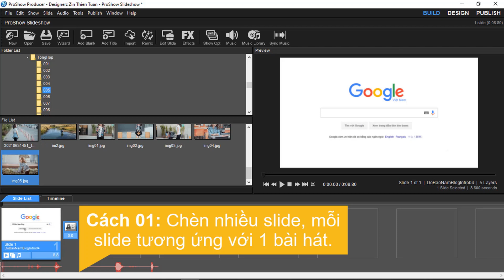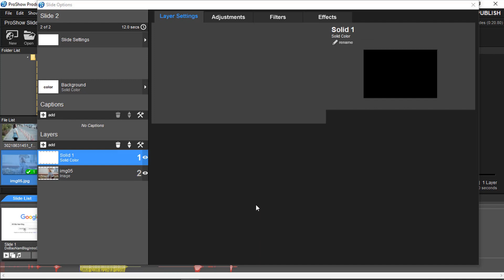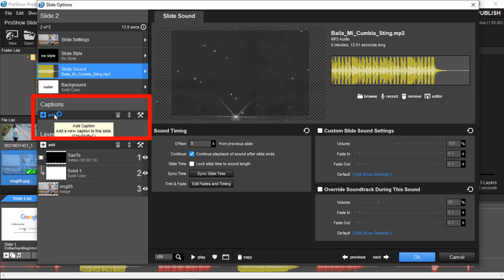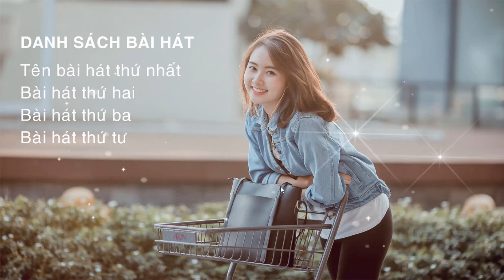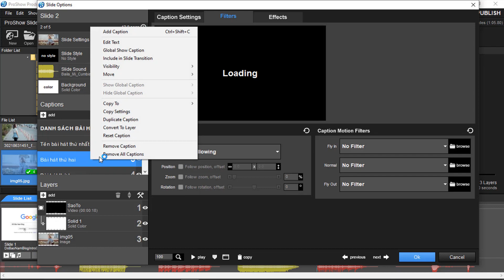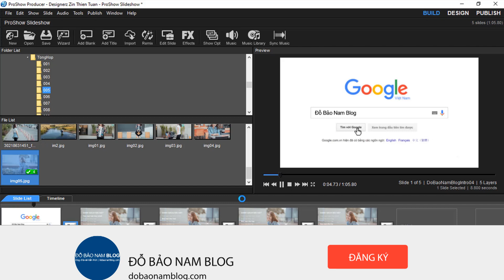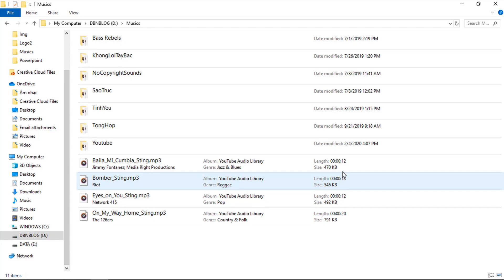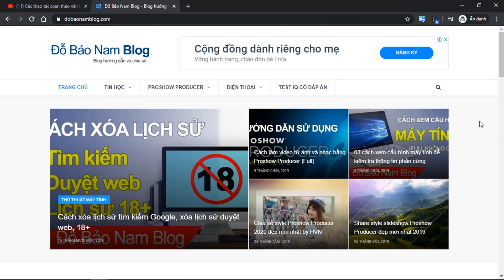Cách làm video liên khúc nhạc cực đẹp trong Proshow Producer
02 cách làm video liên khúc nhạc cực đẹp trong Proshow Producer để bạn có thể dễ dàng tạo ra những video liên khúc với hiệu ứng đẹp, có đầy đủ tên bài hát khi phát nhạc.
- Đăng ký nhận style mới nhất & ủng hộ Đỗ Bảo Nam Blog
Như ở video chia sẻ về cách chèn nhạc trong Proshow Producer, Đỗ Bảo Nam Blog cũng đã đề cập đến vấn đề tạo liên khúc nhạc. Tuy nhiên, đây mới là video chính thức, chia sẻ đầy đủ nhất về nội dung này. Bạn có tới 02 cách để làm video liên khúc nhạc trong Proshow Producer. Mỗi cách sẽ có những ưu điểm riêng mà bạn có thể lựa chọn. Và bạn hoàn toàn có thể tạo hiệu ứng cho video, hiển thị tên bài hát trong liên khúc theo ý muốn. Bạn có thể tham khảo trực tiếp cách tạo liên khúc nhạc trong Proshow Producer trong video, hoặc qua thông tin dưới đây:

Cách làm video liên khúc nhạc trong Proshow Producer 01: Chèn nhiều slide, mỗi slide tương ứng với một bài hát.
Theo cách này, nếu bạn muốn tạo liên khúc bao nhiêu bài hát, thì bạn cần bấy nhiêu slide cho các bài hát. Mỗi một slide bạn thiết lập thời gian tương ứng với thời gian của bài hát trong liên khúc. Và khi đó, bạn có thể dễ dàng chèn tên bài hát cho slide đang phát. Bạn chỉ cần tạo một slide, chèn hiệu ứng cho video, sau đó nhân bản ra các slide khác. Việc còn lại ở mỗi slide là bạn thay bài hát, tên bài hát...
Trong trường hợp bạn muốn chèn cả danh sách tên bài hát vào video liên khúc, thì bạn có thể tạo danh sách trên bài hát trong 1 slide. Sau đó, bạn copy toàn bộ danh sách bài hát này sang các slide khác. Và ở mỗi slide, bạn có thể làm hiển thị nổi bật tên bài hát đang phát. Còn các bài hát khác bạn có thể cho chữ hiển thị mờ đi. Chi tiết về nội dung này, bạn có thể tham khảo trực tiếp trong video.

Cách làm video liên khúc nhạc trong Proshow Producer 02: Chỉ chèn 01 slide, sau đó bạn click vào Soundtrack ở dưới phần mềm và thêm hàng loạt các bài hát để tạo liên khúc nhạc. Khi đó, bạn cần thiết lập thời gian của slide tương ứng với tổng thời gian của các bài hát. Và cách này, bạn cũng hoàn toàn có thể chèn tên bài hát như bình thường.

Như vậy trong nội dung video này, Đỗ Bảo Nam Blog đã chia sẻ với bạn về cách tạo liên khúc nhạc trong Proshow Producer. Nếu bạn có những câu hỏi cần giải đáp, bạn hãy comment thông tin phía dưới video này. Xin cảm ơn!